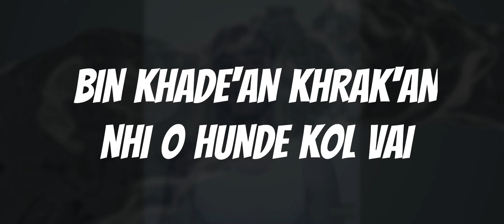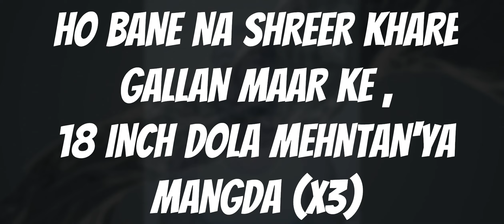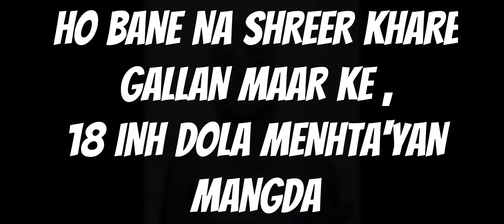WAKE UP (Lyrics) - Gurinder Gill | HARD CHOICES | New Punjabi Songs 2023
Song : Wake Up
Singer : Gurinder Gill
Album : Hard Choices
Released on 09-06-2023